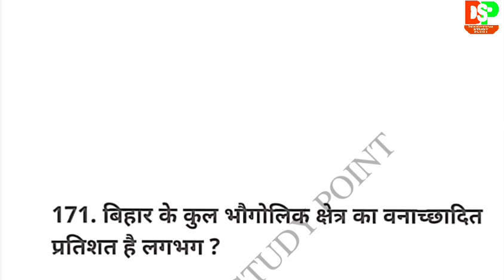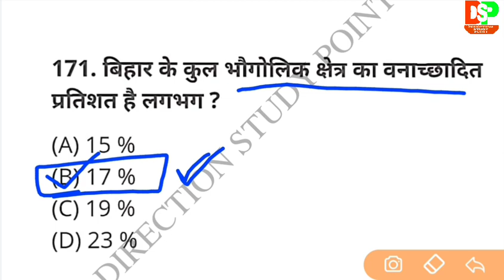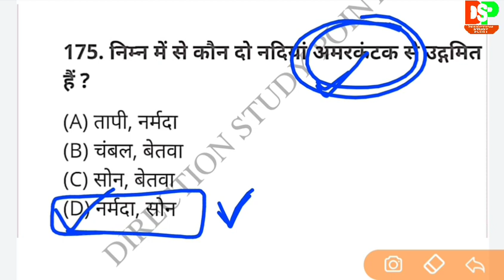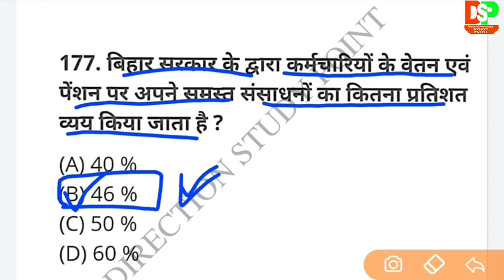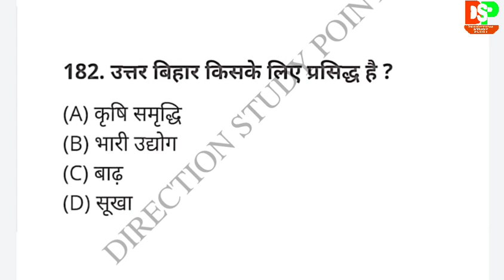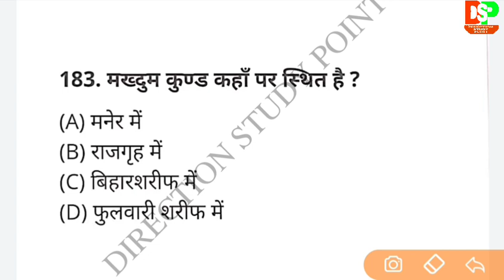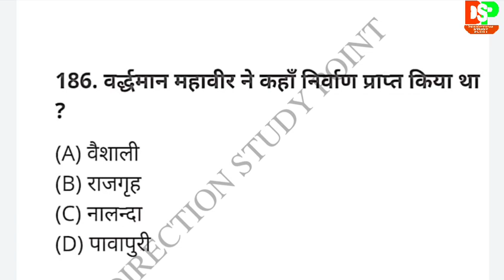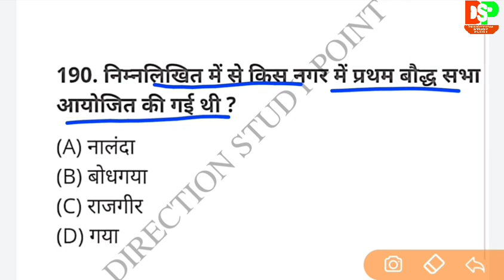Bihar ssc inter level mains exam 2020 | Bihar special gk | बिहार सामान्य ज्ञान